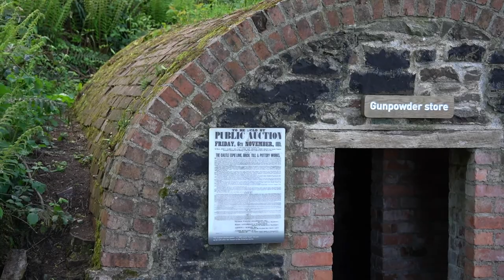Castle Espie Wetlands 11 05 19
Short video from a visit to Castle Espie on Saturday 11th May 2019, Wonderful place for a peaceful walk around the grounds including a forest walk.